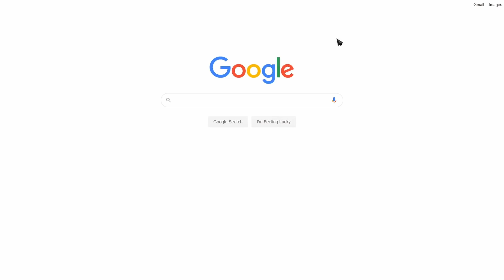Beidou.exe | Genshin Impact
dope, some genshin impact edits
Remember that character that gets absolute shit on in tier lists? Well I decided to drop off my Keqing and test Beidou out, and lets just say the results did not disappoint. If you are interested to see what build I'm using on her I could make another video and talk about it but a brief description is that I used half gladiator and half berserker set with 2 attack % rolls and one Physical damage. Not only do I do stupid damage but the sub-stats on my artifacts have crit rate/crit damage allowing her to have 40% critical rate and +70% critical damage, pretty crazy for a level 60 considering the fact that other videos showed her highest attack damage when she crit only once with like a 6% crit chance. I'm a F2P player so obviously it can go way higher but Im not a whale so I have the f2p sword with 0 constellation on her.